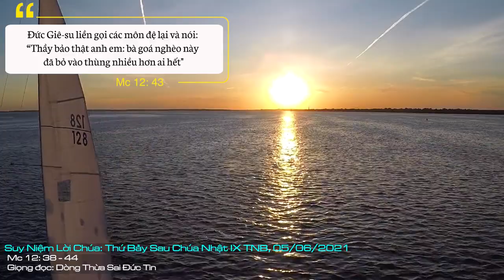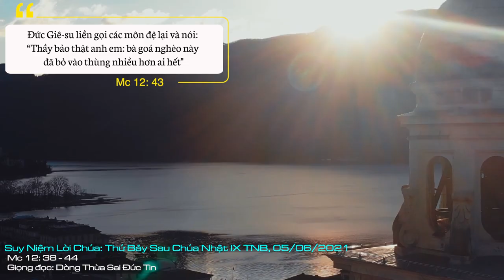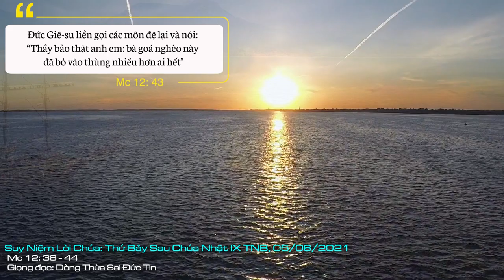Suy Niệm Lời Chúa: Thứ Bảy Sau Chúa Nhật IX Mùa Thường Niên - Năm B, 05/06/2021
Thứ Bảy Sau Chúa Nhật IX Mùa Thường Niên - Năm B: Mỗi người chúng ta là môn đệ của Chúa, chúng ta hãy noi gương bà góa nghèo: dù nghèo khó về vật chất, dù nghèo khó về sức khỏe… nhưng bà lại giàu về tấm lòng, giàu về sự chân thật.
Qua trang Tin mừng chúng ta vừa nghe, Chúa Giê-su đã cho chúng ta thấy được hai dạng người: “Người sống giả dối: Đó chính là những người kinh sư” và “người sống quảng đại, chân thật: Đó là hình ảnh bà góa nghèo”.
Tin mừng thuật lại như sau: “Anh em phải coi chừng những ông kinh sư ưa dạo quanh, xúng xính trong bộ áo thụng, thích được người ta chào hỏi ở những nơi công cộng. Họ ưa chiếm ghế danh dự trong hội đường, thích ngồi cỗ nhất trong đám tiệc. Họ nuốt hết tài sản của các bà goá, lại còn làm bộ đọc kinh cầu nguyện lâu giờ”. Cái giá của người sống giả dối là bị kết án.
Còn hình ảnh người sống quảng đại, chân thật thì được Chúa Giê-su ví như hình ảnh của bà góa nghèo. Bà đã bỏ hết những gì mình có để dâng cho Chúa.
Mỗi người chúng ta là môn đệ của Chúa, chúng ta hãy noi gương bà góa nghèo: dù nghèo khó về vật chất, dù nghèo khó về sức khỏe… nhưng bà lại giàu về tấm lòng, giàu về sự chân thật.
Chẳng lẽ chúng ta nghèo đến nỗi không thể dành ít thời gian trong ngày sống để dâng lên Chúa bằng lời cầu nguyện sao! Chẳng lẽ chúng ta nghèo đến nỗi không thể nói lời yêu thương với tha nhân sao! Và chẳng lẽ chúng ta nghèo đến nỗi không dám sống chân thành với Chúa và với tha nhân sao! Hay chúng ta muốn sống giả dối như những kinh sư để rồi bị kết án sao!